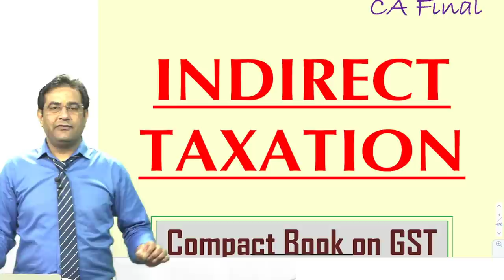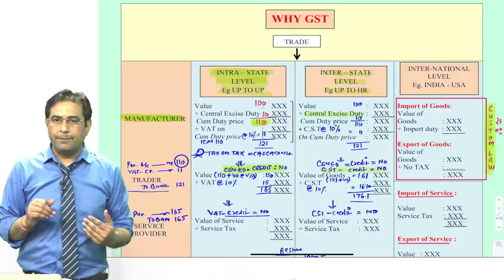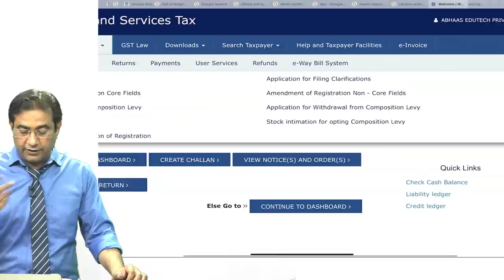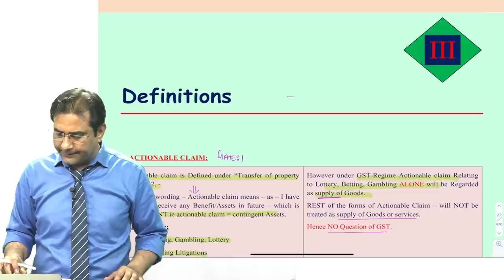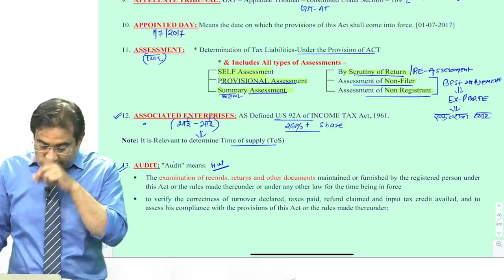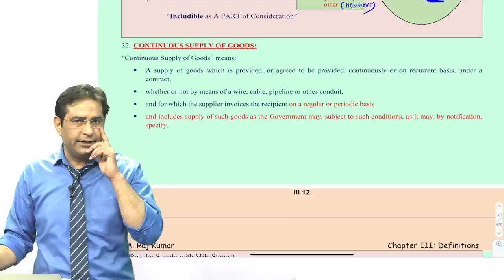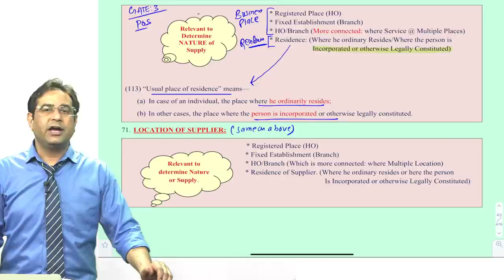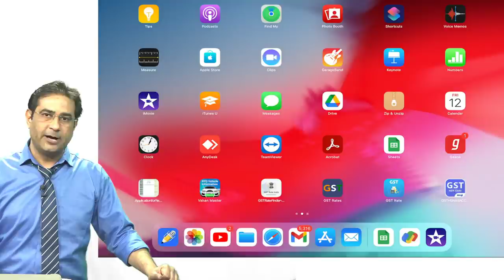CA/CMA/CS FINAL REVISION LECTURE : 1 FOR MAY - 21 EXAM | CA Foundation Online Classes In Delhi